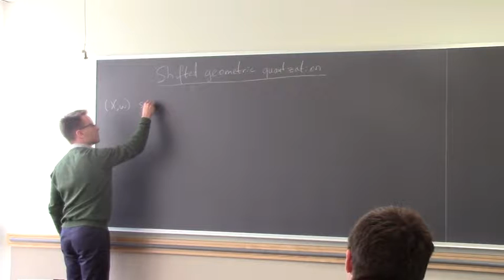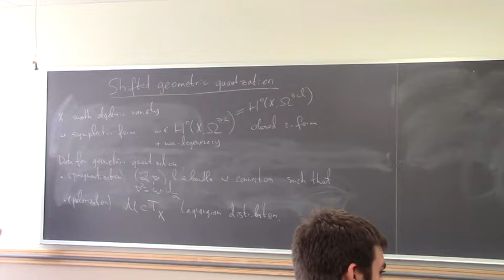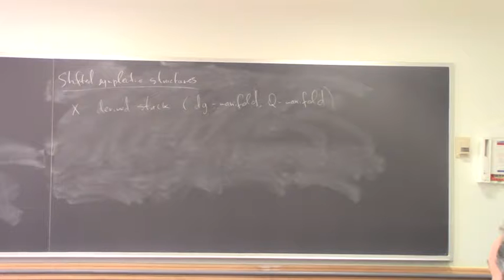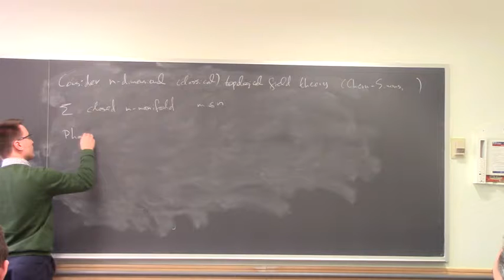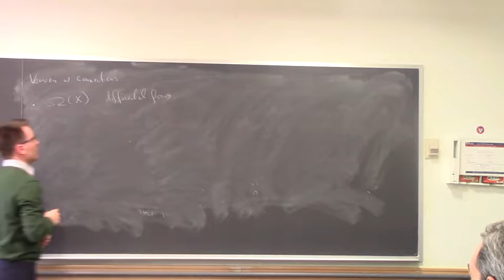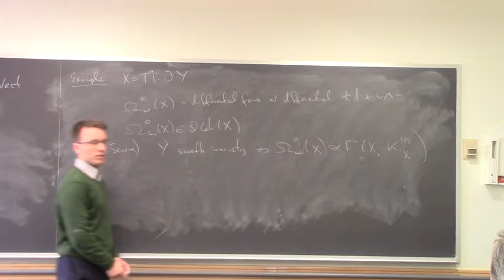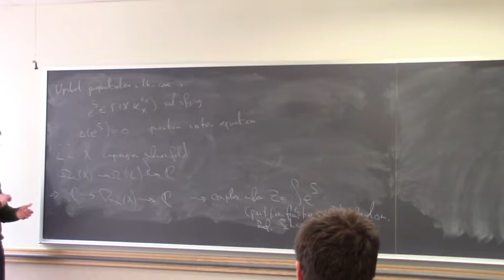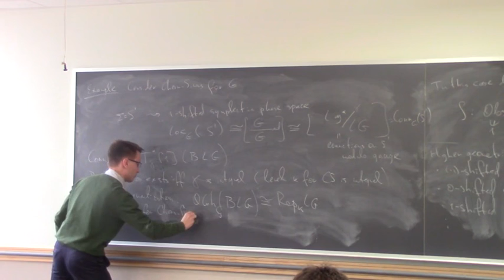pavel safronov Feb08 2018